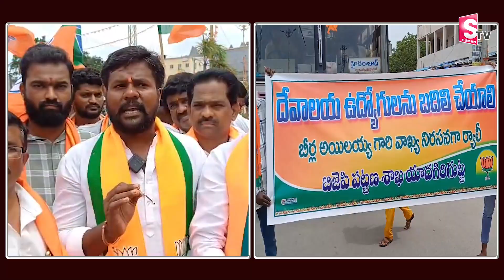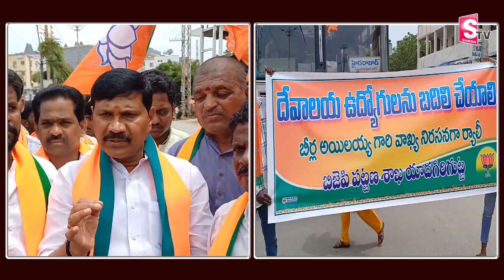యాదగిరిగుట్ట ఆలయ ఉద్యోగుల బదిలీలపై.. | BJP | Yadagirigutta Temple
Watch► యాదగిరిగుట్ట ఆలయ ఉద్యోగుల బదిలీలపై.. | BJP | Yadagirigutta Temple |  @SumanTVChannel